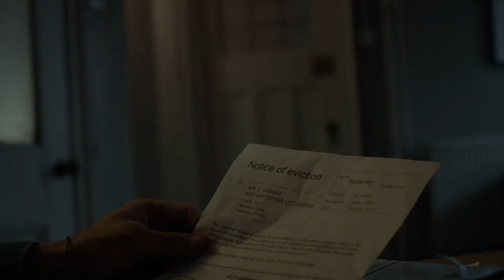Good People Official Trailer HD | Trailers | FandangoMovies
Discovering a cache of cash in their dead tenant's apt, a couple in debt take the money and find themselves the target of a deadly adversary-the thief who stole it.